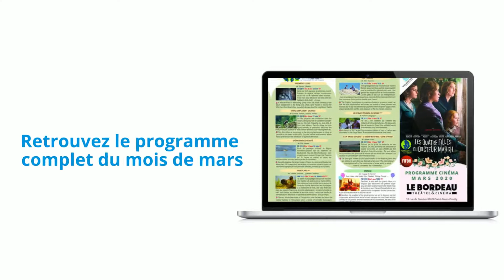programme cinema mars copy